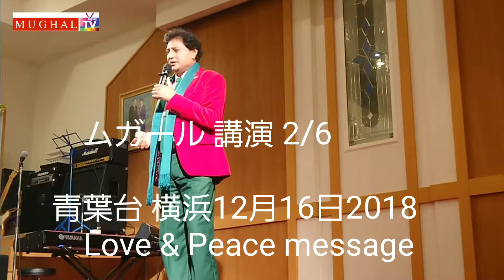ムガール講演パーツ2/6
ムガール講演パーツ２
Love and peace message
CHRISMAS family event AOBADAI YOKOHAMA.